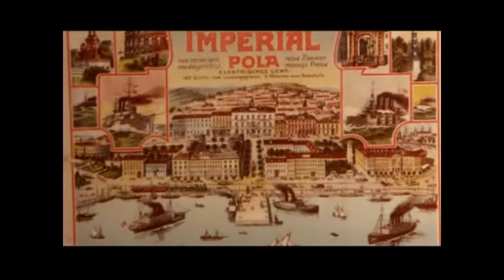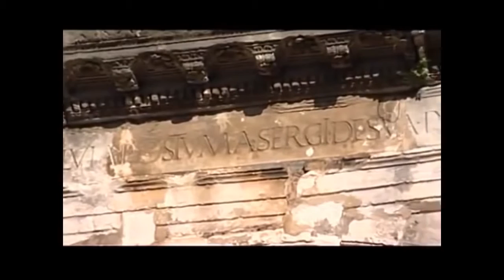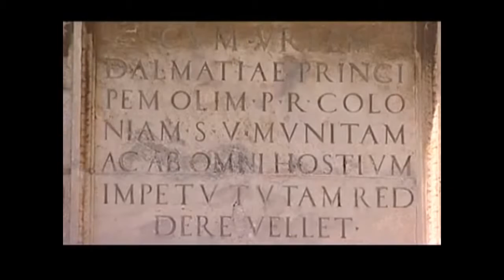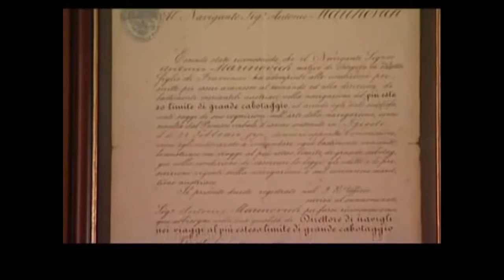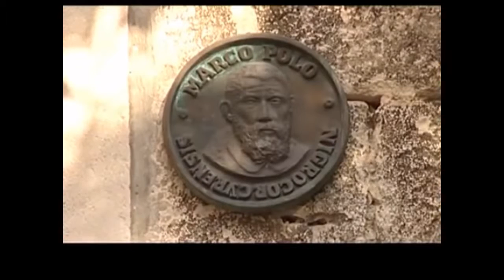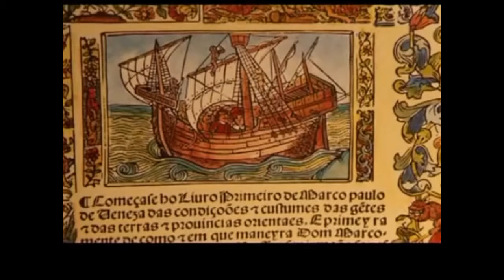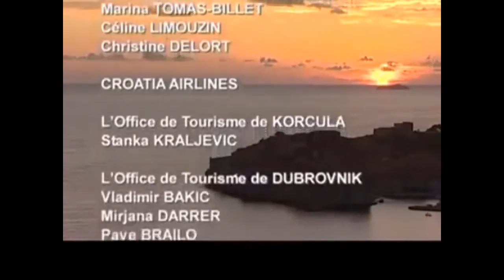The shores of Croatia, A bridge between east and west on board the Jason Documentary